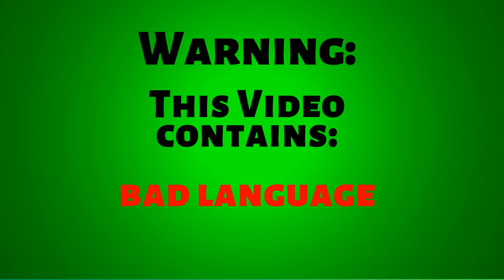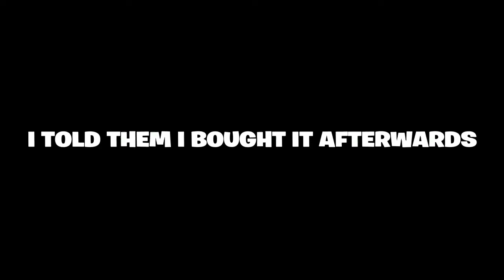My Reaction to the Travis Scott Concert (Fortnite)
My Reaction to the Travis Scott concert and I think it is the best Event EVER. Watch and see my reaction. Enjoy :)

and